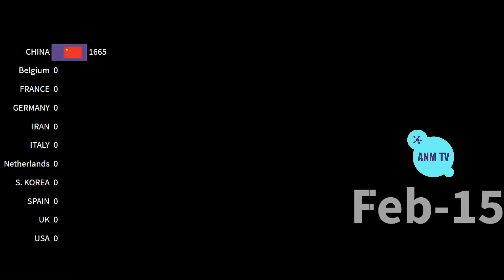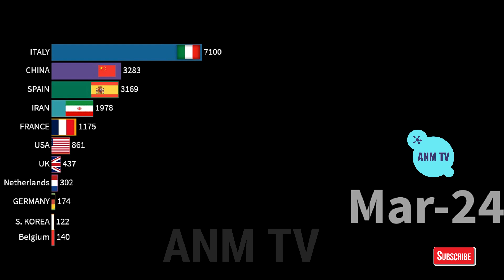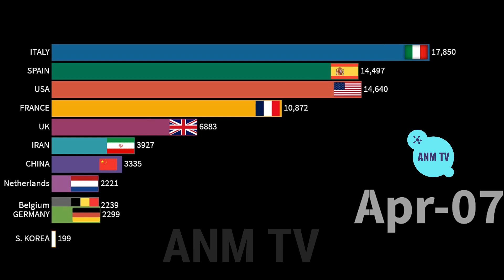Top 10 Countries with Coronavirus Death Cases | Coronavirus Timeline | COVID-19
Covid-19